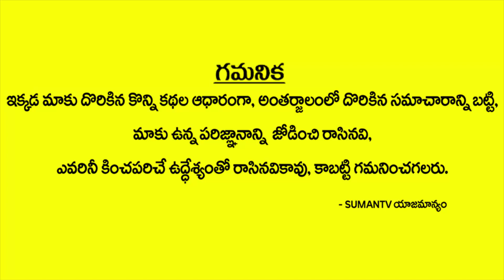మహాలక్ష్మి అమ్మవారి విశిష్టత || Maha Lakshmi Ammavari Visistatha || Rajasudha Astrology || SumanTv